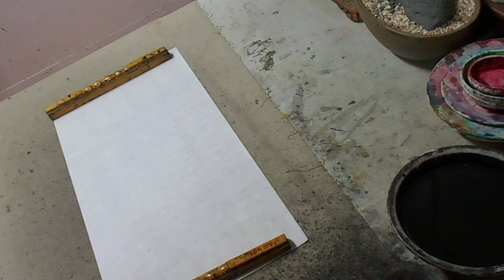DSCN9822 김선일한국화화실 2021 사군자 난초 그리기 수업330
김선일한국화화실 2021  사군자   난초  그리기 수업330

한국화 난초 (蘭) 이야기 난은 예부터 깊은 골짜기에서 홀로 고고하게 향기를 품고 있는 모습이 세속의 이욕과 공명에 초연하였던 고결한 선비의 마음과 같다고 하여 "유곡가인(幽谷佳人)" "유인(幽人)" 또는 "군자가패(君子可佩)" "군자향(君子香)" 등으로 불리었다. 그리고 정절과 충성심의 상징으로 찬미되기도 하였다.

난에서 가장 중요하게 취하는 것은 향이며 고귀함이다. 난의 향과 고귀함에 관한 찬미는 기원 전 공자시대부터 기록이 나타나고 있지만, 충성심과 절개의 상징으로 여겨지기 시작한 것은 전국시대 초(楚)나라의 시인 굴원(屈原)으로부터 시작되었다.

난을 그리는 것은 매우 어려운 일이라 한다. 사군자를 계절 순으로 말하면 매 * 난 * 국 * 죽 이지만, 사군자화를 배울 때는 난 * 국 * 매 * 죽 순으로 한다. 그것은 난의 생김새가 한자의 서체와 닮은 점이 많아 서화동원(書畵同源)의 사상과 걸맞기 때문인 듯하다 묵죽화가 직선미를, 묵매화가 굴곡미를 보여 준다면 묵란화는 곡선미를 보여주는 수묵화이다.

지도 과목
산수화
사군자

채색화

석채화

수묵화

화조화

민화

문인화

한국화 외국인반

한국화 미대입시반

수강 신청

가락시장 전철역 3호선 3번 출구 가락우성아파트 상가 3층

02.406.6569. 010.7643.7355